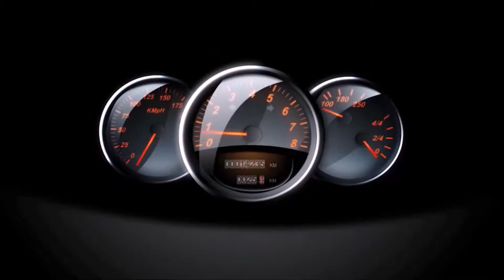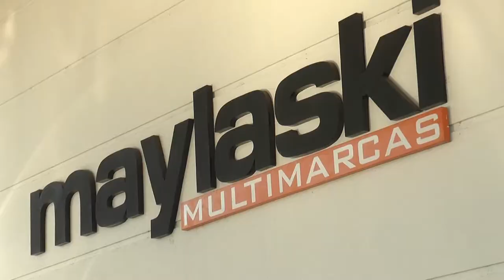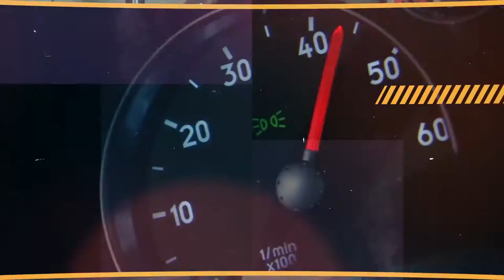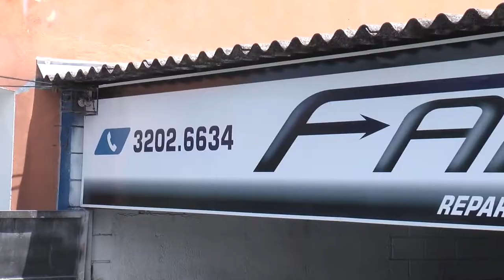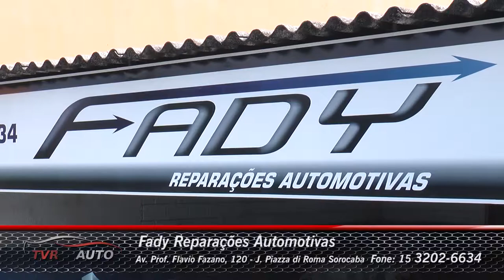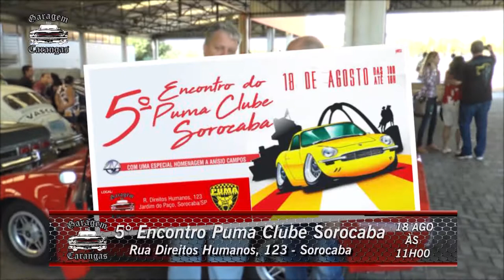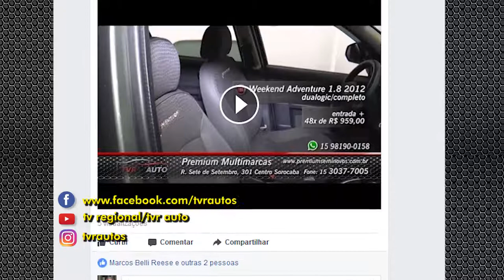TVR Auto #107 - As melhores ofertas de veículos e serviços da região